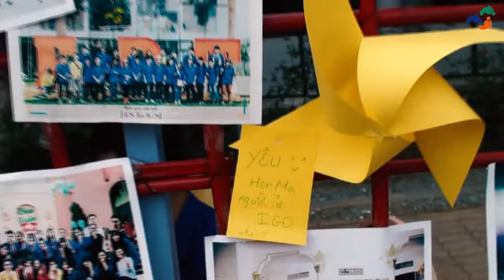SUPER BIG OPEN DAY 2019 with iGo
Cùng nhau nhìn lại những khoảnh khắc hôm Super Big Open day nha cả nhà ❤…